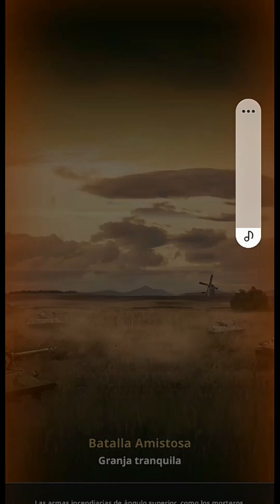jugando contra un tik toker